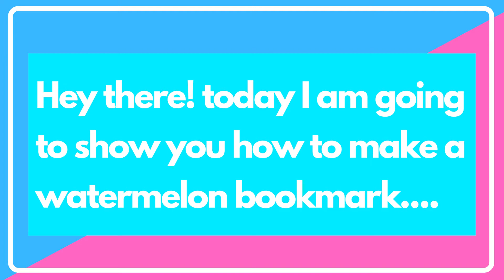How to make an easy watermelon bookmark with paper. DIY origami watermelon bookmark.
Make a super cute origami watermelon bookmark from paper! These watermelons will definitely decorate your book and cheer you up!